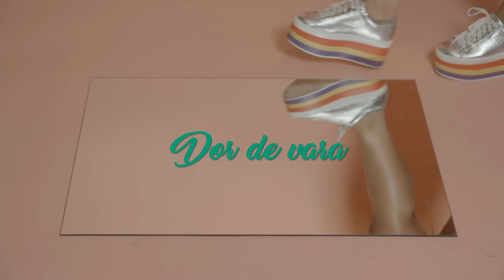Alexandra Tanasoiu - Dor de vara (Official Video)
Alexandra Tanasoiu - Dor de vara

Muzica: Marcel Prodan;
Text: Alexandra Tanasoiu, Andrei Nemirschi;